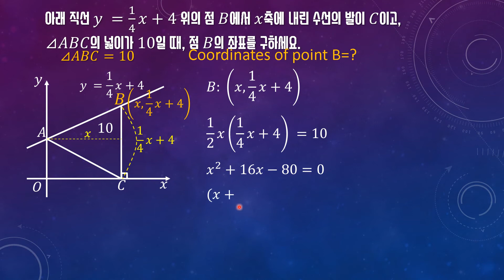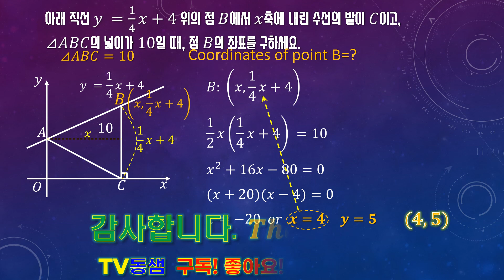중 3 수학 점 B의 좌표=? (이차방정식 활용, 일차함수 활용) /TV동샘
점 B의 좌표=? (이차방정식 활용, 일차함수 활용) / 한국 중학교 3학년 수학

한국 중학교 3학년(미국 9학년) 수업시간의 이차방정식( Quadratic equation )문제 중 하나입니다.
일차함수 직선을 포함하는 삼각형의 넓이=10.
그림으로 쉽고, 자세히 설명합니다.
한번에 이해가 안되는 학생은 영상을 반복해서 보시면 반드시 알게 됩니다.^^
이 내용은 본 채널의 동영상 )의 내용을 재구성한 것입니다.

이차방정식(Quadratic equation)을 배우는 학생이 아니더라도, 재미삼아 풀어보시는 것도 좋습니다.